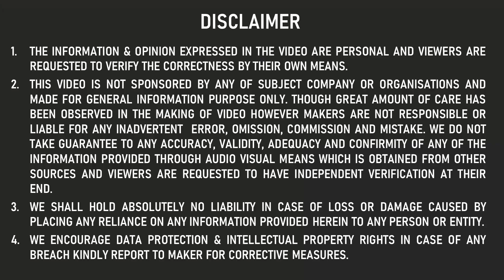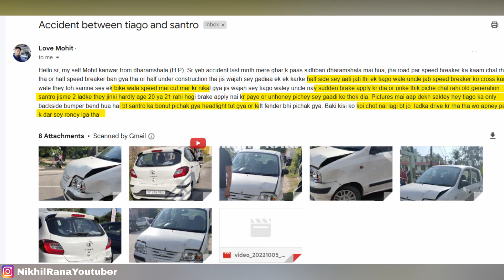CRUMPLE ZONE के नाम पर ये CHURAN 😡 TWO DIFFERENT ACCIDENTS OF TATA TIAGO SHOWS REALITY OF UNSAFE CAR